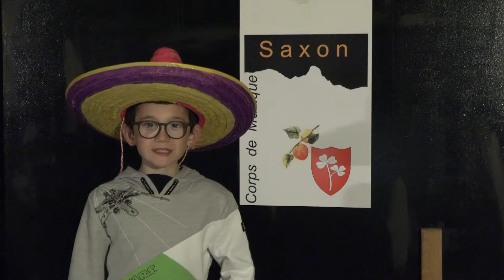Versatiles de Noël / Higland Song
Les Versatiles de Noël interprétés par le Corps de Musique de Saxon.
"Rudolph  The Red Nosed Reindeer" un morceau arrangé par Klaus Butterstein .

L'ensemble a décidé suite au Covid, d'effectuer trois groupes de dix musiciens pour poursuivre notre activité musicale; ceci dans le but de remplacer le concert de Noël.

Ces morceaux seront publiés  par série de trois, les dimanches 13-20-27 décembre 2020.

Enregistré le 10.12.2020 par le groupe 3 à l'abri PC de Saxon.

Directeur : Julien Pralong

Production: Sacha Cottier

Toute utilisation, reproduction sans les droits du corps de musique saxon est fortement interdite.